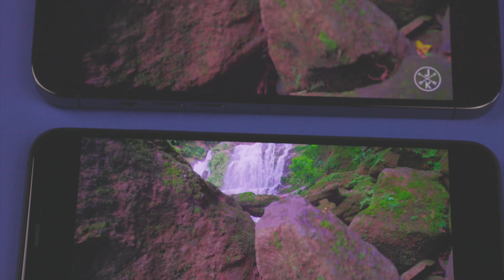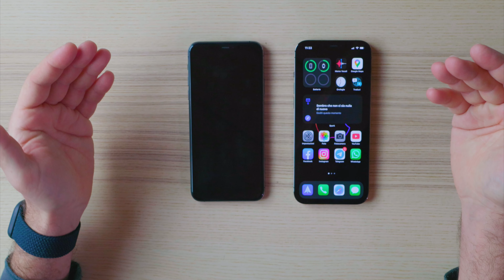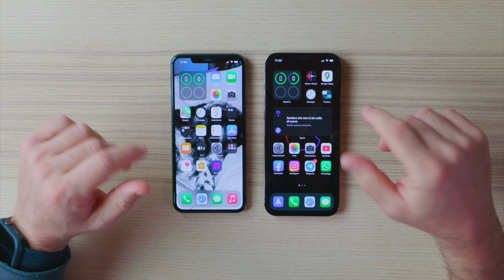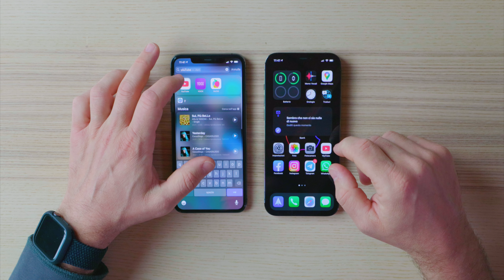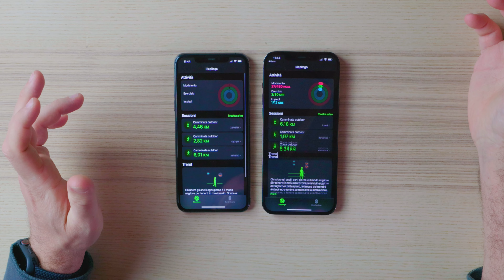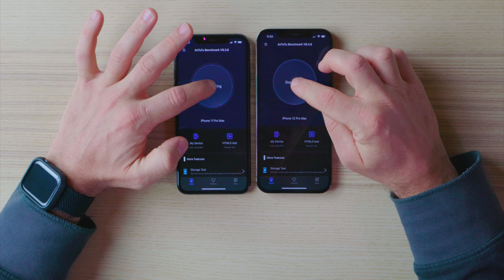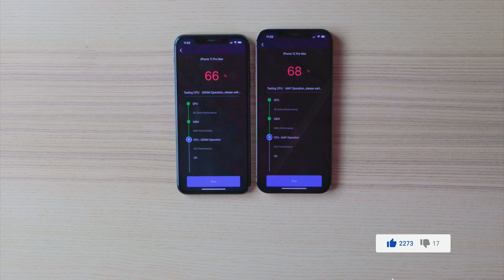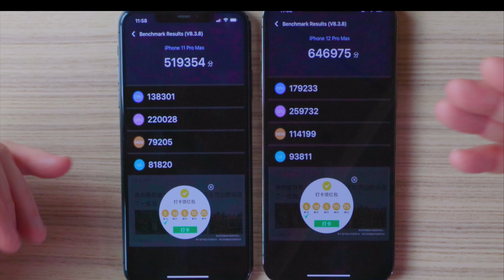iPhone 12 Pro Max VS iPhone 11 Pro Max! [CONFRONTO]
Oggi dato che me l'avete chiesto in tanti vi porto sul canale il confronto tra l'iPhone 12 Pro Max VS l'iPhone 11 Pro Max!
Ch avrà la meglio? Alla fine ci sarà il mio consiglio finale. Non vi dico altro...
Buona visione!

Link acquisto:
✔️ iPhone 12 Pro Max
✔️ iPhone 11 Pro Max

La mia attrezzatura per VIDEOMAKING | FOTOGRAFIA | VLOG:
✔️ Camera principale
✔️ Camera secondaria
✔️ Microfono RØDE Wireless
✔️ Microfono Lavalier
✔️ Microfono per Smartphone, Tablet o Pc
✔️ Microfono per i Vlog
✔️ Treppiede principale
✔️ Treppiede secondario
✔️ Monopiede slider
✔️ Luci studio
✔️ Luci portatili da utilizzare ovunque
✔️ Obiettivo principale tuttofare
✔️ Obbiettivo secondario street
✔️ Obiettivo telezoom
✔️ Testa fluida
✔️ Monitor da studio e sul campo

La mia attrezzatura per montare video in Studio e per editing sul campo:
✔️ Secondo smartphone
✔️ AirPods Pro
✔️ iPad Pro
✔️ Magic Keyboard x iPad
✔️ Apple Pencil
✔️ MacBook Pro
✔️ iMac 27'
✔️ Monitor esterno
✔️ HDD x backup